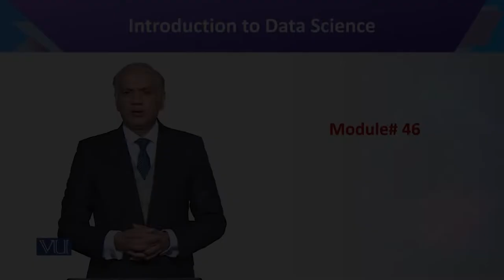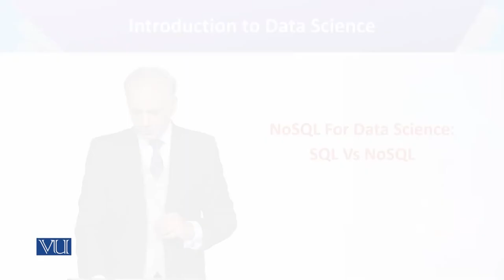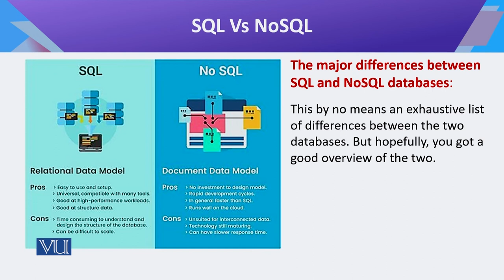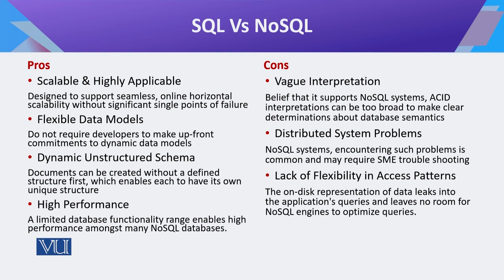CS442_Topic046 | Introduction to Data Science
CS442 ,Introduction to Data Science,Mr. Aftab Ahmed